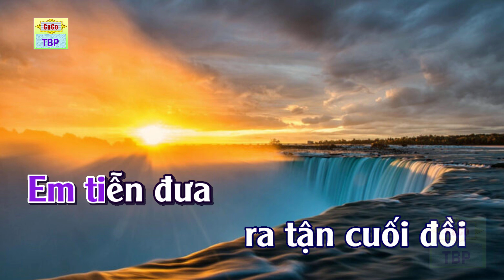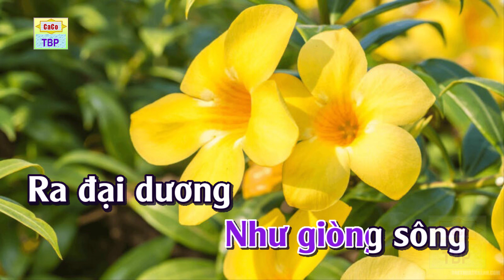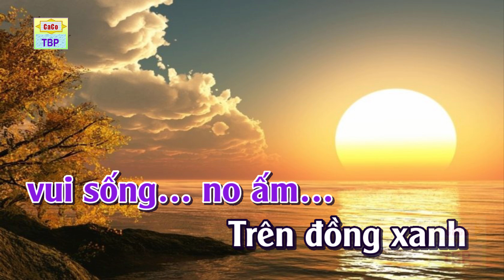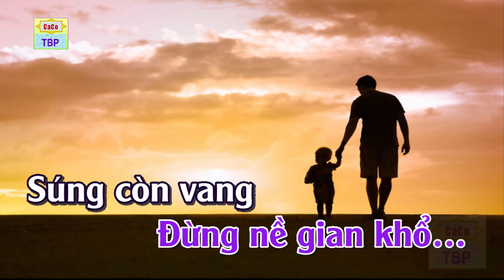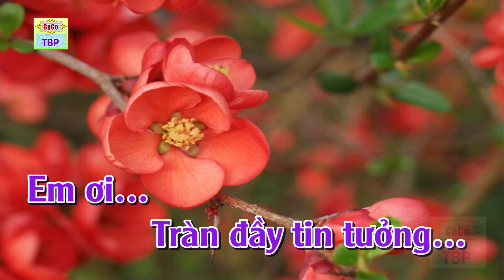Karaoke - Lời Người ra đi - Nhạc và lời: Trần Hoàn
Karaoke - Lời Người ra đi
 Nhạc và lời: Trần Hoàn